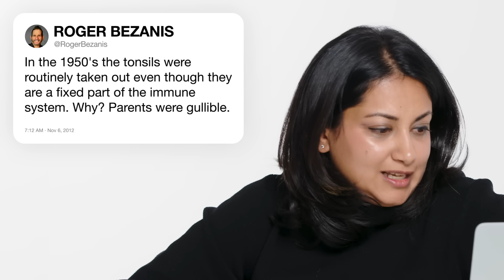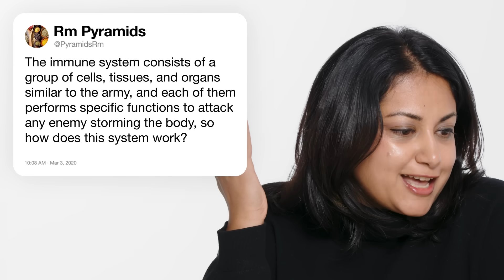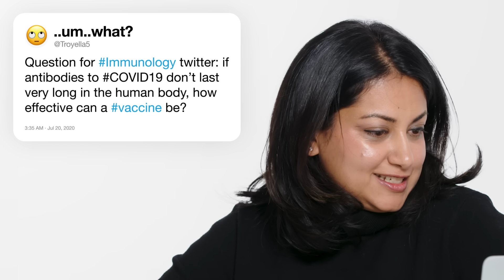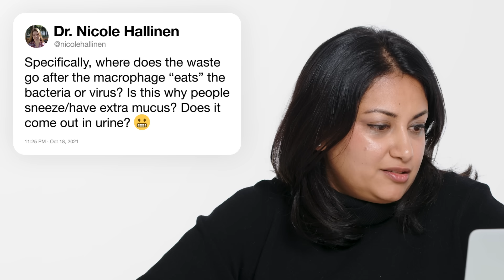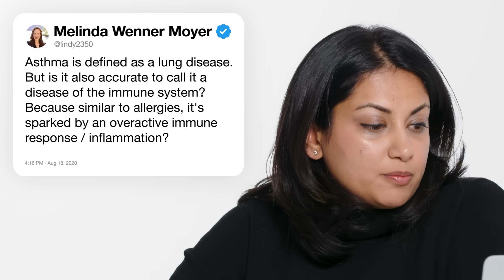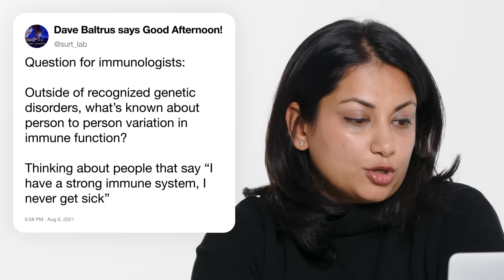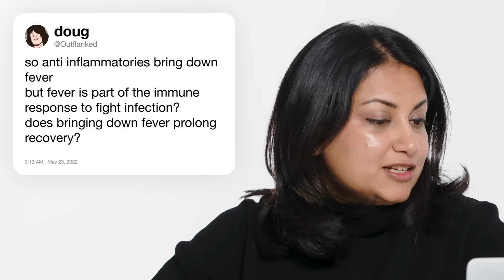Immunologist Answers Immune System Questions From Twitter | Tech Support | WIRED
Scientist and Immunologist Dr. Shruti Naik answers the internet's burning questions about our immune systems. Are viruses alive? Is chicken soup actually good for the immune system? What does the spleen even do? Is playing in dirt good for your child's health?? Dr. Shruti answers all these questions and much more!

Director: Justin Wolfson
Director of Photography: Brad Wickham
Editor: Chris Davies
Expert: Dr. Shruti Naik

Line Producer: Joseph Buscemi
Associate Producer: Brandon White
Production Manager: Eric Martinez
Production Coordinator: Fernando Davila

Camera Operator: Brittany Berger
Audio: Sean Paulsen
Production Assistant: Ryan Coppola

Post Production Supervisor: Alexa Deutsch
Post Production Coordinator: Ian Bryant
Supervising Editor: Doug Larsen
Assistant Editor: Andy Morell